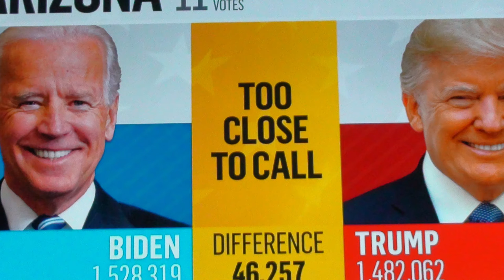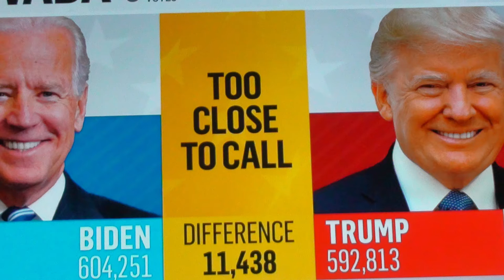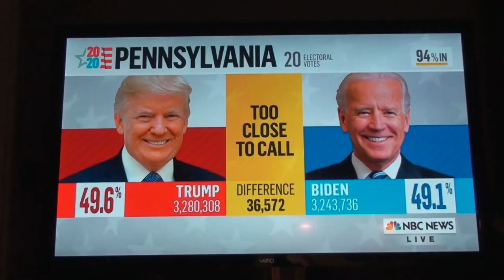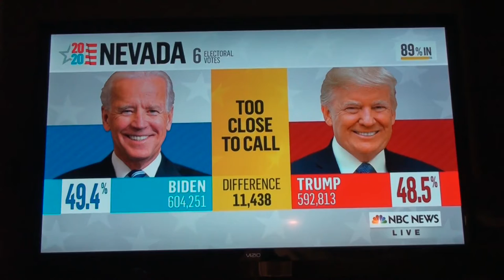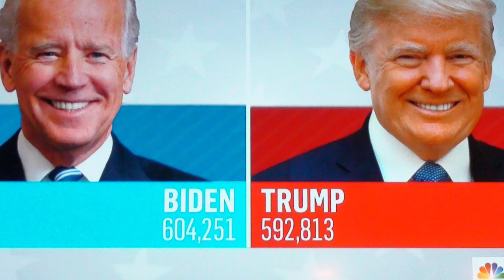US Election Results Counting continues in the 2020 /Thursday TV from NBC NEWS Updated 11:12 p.m. ET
Updated 11:12 p.m. ET, November 5, 2020
U.S. Presidential Election Results 2020
Counting continues in the 2020 election on Thursday, and no winner has been declared. Mail-in ballots and rules restricting when officials in key states could begin processing them has delayed the vote count, which will continue into the coming hours and days.
Who's leading in key states
State Electoral Votes Current lead margin % pts.  *Est. votes reported
Pennsylvania 20 Trump +0.4 % pts. +26,319 votes 95%
Georgia 16 Trump 0.0 % pts. +1,805 votes 99%
Nevada     6    Biden +0.9 % pts. +11,438 votes 89%
Arizona   11 Biden +1.6 % pts. +46,667 votes 90%
North Carolina 15 Trump +1.4 % pts. +76,737 votes 95%
While awaiting election results, the US hits a new record high of Covid-19 cases
Joe Biden attended a briefing on coronavirus earlier today in Wilmington, Delaware. The pandemic's impact has been a key issue of the campaign, and whichever candidate wins the presidency will have to lead the country through this crisis.